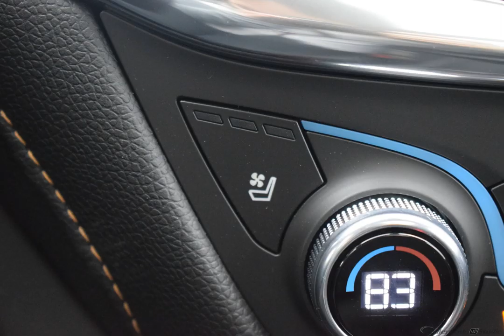2020 Summit White Chevrolet Equinox 4D Sport Utility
New 2020 Summit White Chevrolet Equinox 4D Sport Utility Premier Jet Black
Discounted Price includes: $3750 - GM Consumer Cash Program . Exp. 02/03/2020   New Price!

$3,750 off MSRP! AWD 9-Speed Automatic 2.0L Turbocharged Summit White 2020 Chevrolet Equinox Premier

Awards:
  * 2020 IIHS Top Safety Pick with specific headlights
Options And Features: